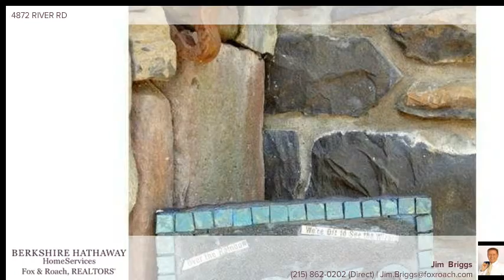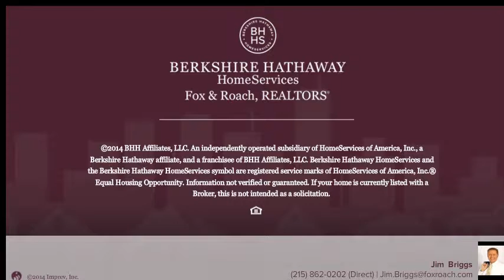4872 RIVER RD NEW HOPE, PA 18938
Jim Briggs Berkshire Hathway HomeServices, Fox & Roach - New Hope
2 beds 2.0 baths